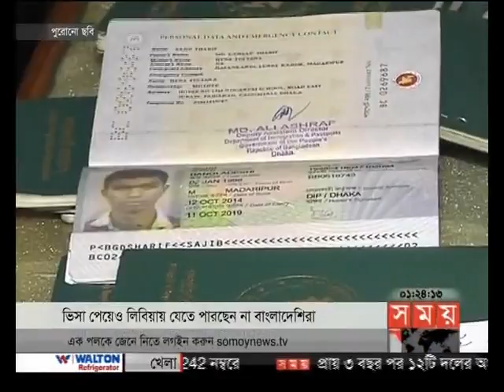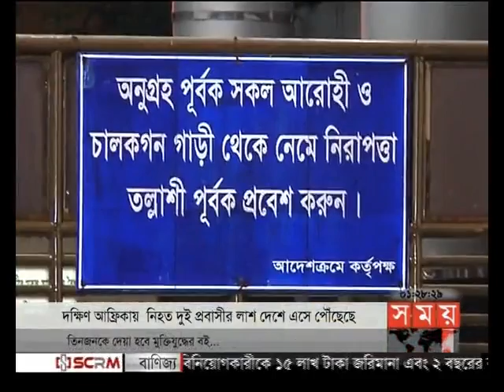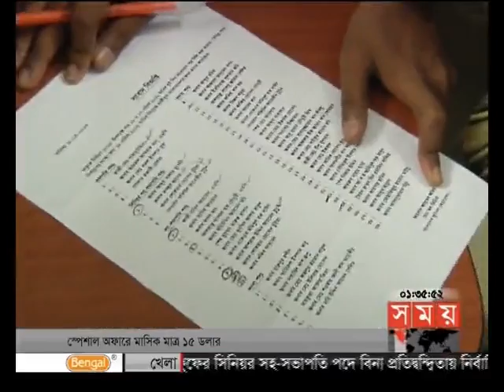প্রবাসে সময় (রাত ১টা)